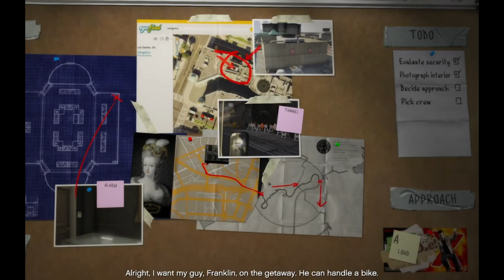GTA 5 Modded Story Mode: WILD New Gameplay!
Dive into the thrilling world of Grand Theft Auto 5 with our latest video showcasing modded story mode gameplay! Experience wild new gameplay elements as we explore unique GTA mods that transform the game into something truly extraordinary. Witness the impressive 77 Monte Carlo on 28s and the luxurious Cadillac Escalade V on 30s, as we take Franklin Clinton and Michael De Santa on an unforgettable adventure through the streets of Los Angeles.

Join us as we navigate through the captivating story of GTA 5, featuring stunning real-life cars and jaw-dropping modding capabilities. Our gameplay will take you through an exhilarating walkthrough, highlighting the best of Grand Theft Auto 5 gameplay on PC. Whether you're a seasoned player or new to the world of GTA 5, this video promises to entertain and inspire your own modding journey. Don't miss out on the wild new experiences waiting for you in Grand Theft Auto V!